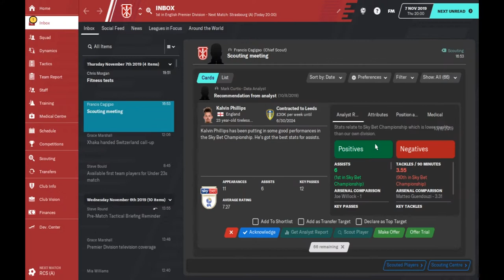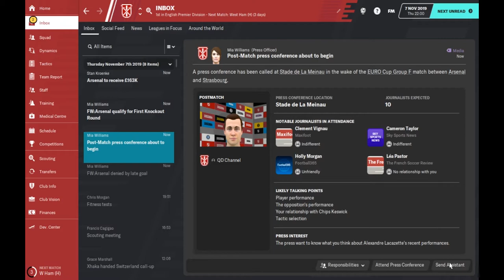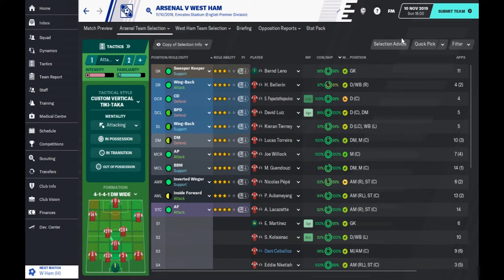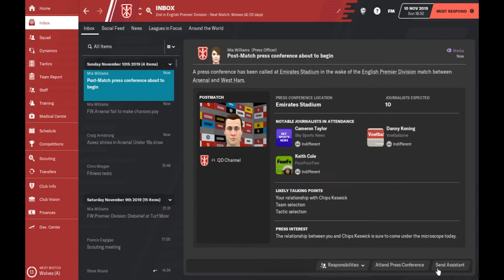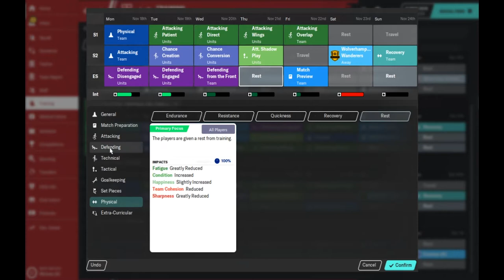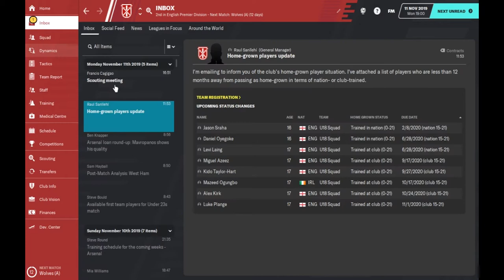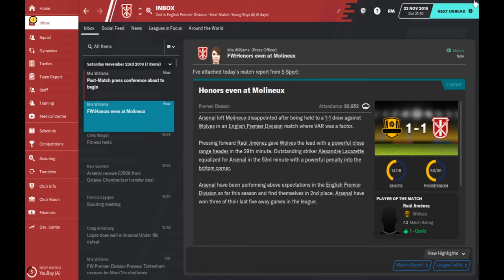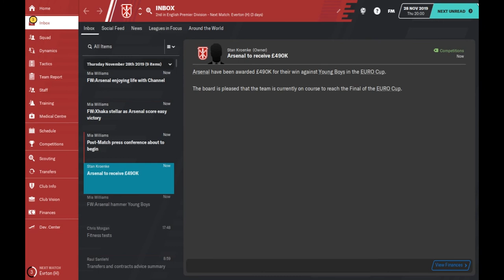Let's Play | FM 2020 | Arsenal Rebuild #6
Football Manager 2020 Arsenal Rebuild Project Part 6.
i will still upload until FM 2021 officially release.